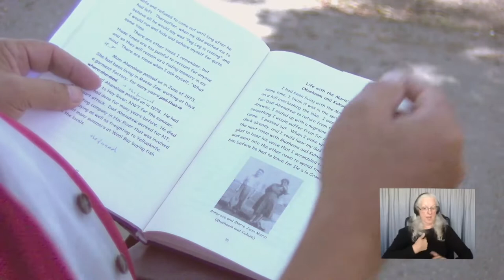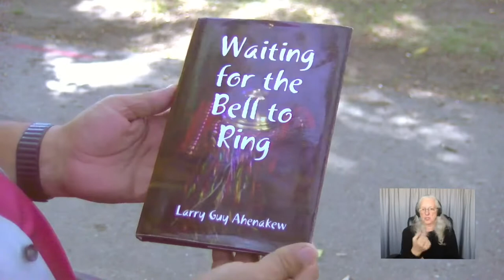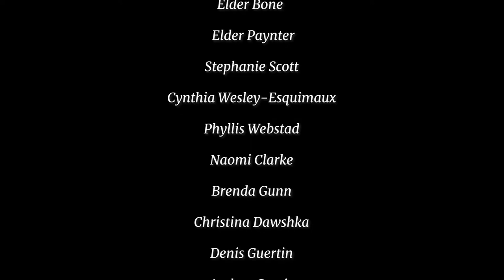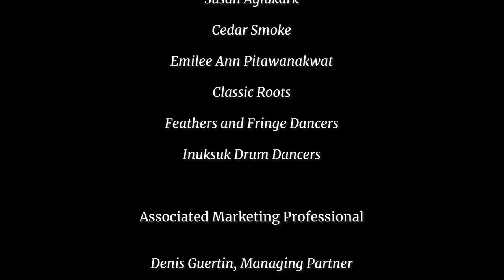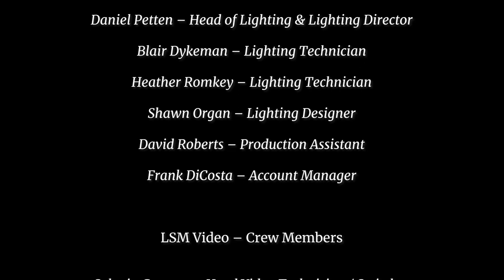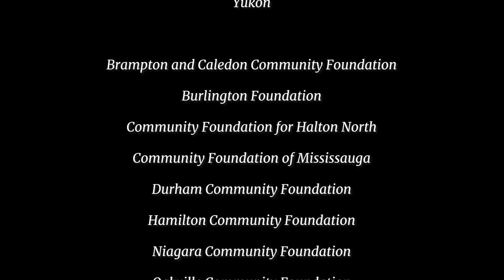ASL: Episode 3: Indigenous Heritage and Identity Residential Schools History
The opening/closing credits of this program will be interpretted at a later date.

This session is in ASL.

Episode 3: Indigenous Heritage and Identity: Residential Schools History

Survivor Host: Elder Florence Paynter
Youth Host: Rose Darling
Guest: Larry Guy Ahenekew

Elder and Survivor Larry Ahenekew attended Îleà-la-Crosse Residential School from age 6 to 16. He recounts how he had a number on him to identify him: first the number 3; then number 13, and in high school, number 39. He tells us how the school used a bell to permit children to do certain things. Even after all these years, he finds himself waiting for a sound of a bell to give him permission to do something.

Larry wrote Waiting for the Bell to Ring about his experience attending Îleà-la-Crosse Residential School. Having had an institutionalized upbringing, Larry encourages youth to honour and appreciate their parents, and to remember that they are doing their best at teaching and raising their children. His final message to youth is to be proud of who you are, stay true to yourself, and learn your language and culture.